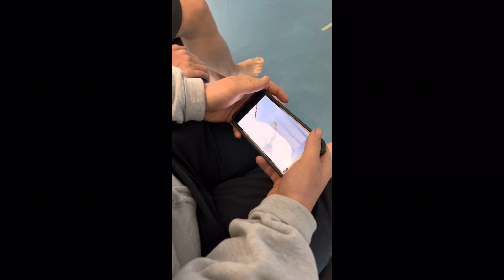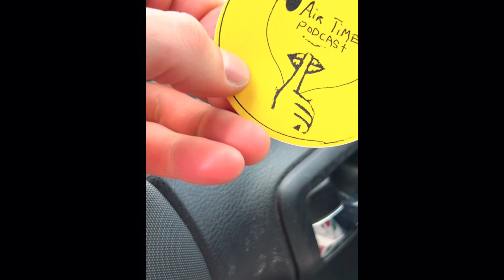Just Livin Ep 1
I know it sucks but for those who just want some random clips from life that’s what this is and hopefully I’ll start doing a better job.